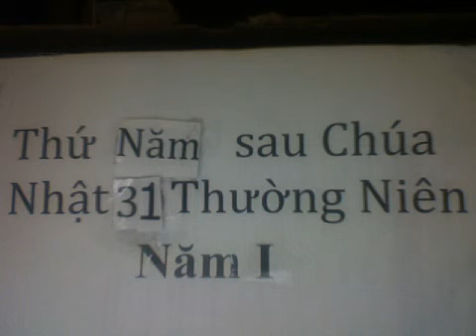Thứ Năm sau Chúa Nhật 31 Thường Niên Năm Lẽ